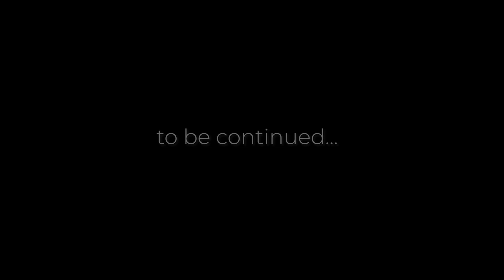Day One Highlights with ODPixel and Fogged | EPICENTER Major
We're at the EPICENTER Major in Moscow and we provice you with a small highlight video of Day One of the Finals.